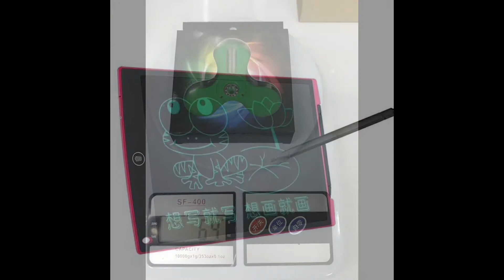game mouse and keyboard, blue tooth earphone, hand held fan, music flower pots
Nintendo switch keyboard with joycon holder, MOQ 3Kpcs  for producing  English

version and other language  versions,
ジョイコンホルダー付き任天堂スイッチキーボード
Teclado de conmutador Nintendo con soporte joycon,
Nintendo switch keyboard avec joycon holder,
Nintendo-Switch-Tastatur mit Joycon-Halterung,
Nintendo-toetsenbord met joycon houder,
조이 콘 홀더가있는 Nintendo 스위치 키보드,
Nintendo-tangentbord med joyconhållare,
Tastiera di commutazione di Nintendo con il supporto di joycon,
แป้นพิมพ์สวิตช์ของ Nintendo กับตัวยึด Joycon,
Клавиатура Nintendo с держателем joycon,
Nintendo-näppäimistö ja joycon-pidike

for the video game world KING
product;
retro freak,Ретро-урод,ย้อนยุค,الرجعية غريب
Freak retro,Aftur freak,Retro-Freak,Rétro freak,ត្រេកអរ retro,რეტრო freak,Ретр
о фрейк,복고풍 괴물,retro lusus naturae,Aneh retro,Чимэг сонирхо
лтой,I-retro freak,Retro monstruoso,レトロフリーク,Ретро
фреак,Retro čudak,Shucaac,Retro ucube,Ретро-фрік,Monstruo retro,Ρε
τρό φρικιά,Hope hou,रेट्रो विचित्र,Retro aneh,復古怪胎,复古怪胎

Rainbow Backlight Usb Multimedia Waterproof Ergonomic Gaming Keyboard with Metal

brushed panel,
Rainbow Backlit Mechanical Feel Waterproof dustproof USB Wired Gaming Keyboard,
105 Keys 3 Color luminous backlight Mechanical Feel professional competitive

waterproof Gaming Keyboard,
104 Keys Backlit illuminated Mechanical Usb Multimedia Ergonomic Gaming

Keyboard,

Mute waterproof Wired Gaming Keyboard and Mouse Set kit,

robot speaker,
acrylic led light,
led lashes,
finger spinners,
vr gun,
blue tooth speaker,
smart robot  umbrella,
flying  balls,
Electronic mask,
Helicopter camera robot, flying and taking videos, the best reputation in

quality. firstsinganndy gmail com
Baby  robot, English teaching,  video  chatting, baby recording, story telling.
canteen robot, up to 100 robots co-operation!
Bluetooth headset, bluetooth speaker,
2.5 &3.5 inch HDD case,
Foldable Piano and Drum,
Acrylic side window panel PC Case,
High end tempered glass PC case,
PC Case L Alu series,

PS4 crack IC Mtx cracked version supporting  the   PS4 10/11/12/Slim/PRO

stereo bluetooth headset,
200MM cpu fan,
cheap LED fan,
Ring RGB LED fan patented with pmw and shark leaves,
RGB keyboard and mouse,
gaming keyboard and mouse,
J1900 MINI PC 4G 64G,
IP camera,
power bank blue tooth speaker,
led blue  tooth speaker,
smart watch,
4G kids GPS watch,
kids gps  watch,
2.5 inch usb2.0 hdd case,2.5 inch usb3.0 hdd case
finger print  keyboard, usb  finger print  dongle,

3ds xl repair parts,
3dsll repair parts,
3ds repair parts,
new 3dsxl repair  parts,
new 3dsll repair  parts,
iphone repair parts

game mouse and keyboard, blue tooth earphone, hand held fan,

music flower pots,
led rose, children's mic,acrylic led lights, eye lashes, Finger spinner factory,
指スピナー工場,Finger spinner fábrica firstsing.com,
โรงงานปั่นด้ายนิ้วมือ,
Finger spinner fabrik, acrylic led light,
Digitus lanificam pensis fabrica,
Vinger spinner fabriek,
핑거 스피너 공장,
Sormiruuvin tehtaalla,
Pabrika ng daliri ng spinner,
Фанерная фабрика,
Finger Spinner Fabrik,
Fabryka przędzarki palcowej,
Finger spinner verksmiðju,
Фабрика за въртене на пръсти,
Finger-ketramatu tehas,Fabrika e shpatullave të gishtërinjve,
mhonarcha Finger spinner,
Parmak spinner fabriki,
إصبع مصنع الدوار

Best wishes,
Anndy
Japanese office and Chinese office, more than 1000 kinds of

mainly for our UNIQUE products;

Skype anndy.wang
Firstsinganndy gmail com